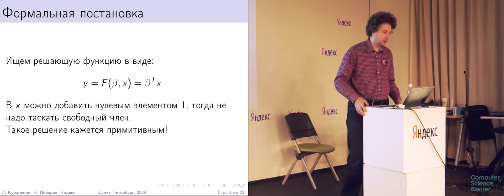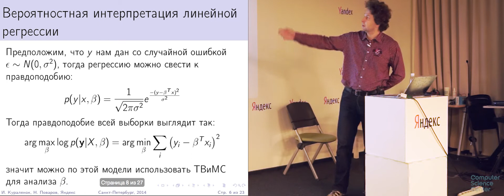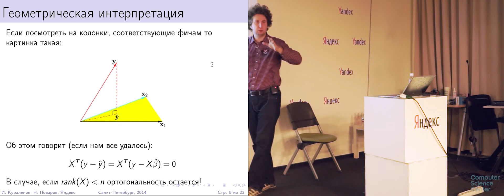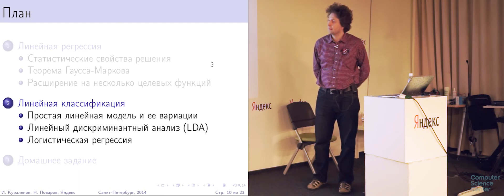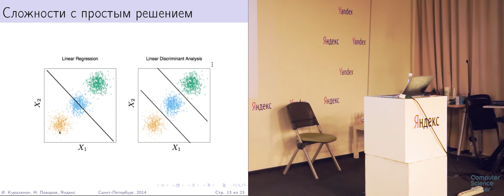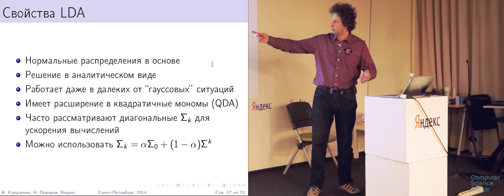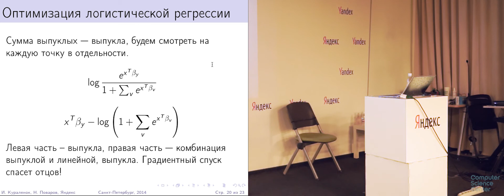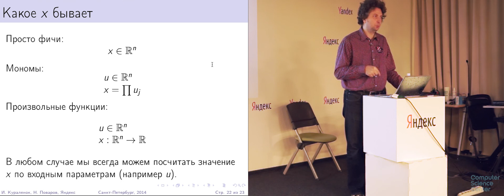Линейная регрессия. Логистическая регрессия. Линейный дискриминантный анализ (LDA) и его вариации.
Лекция №7 в курсе "Машинное обучение" (осень 2014).
Преподаватели курса: Игорь Кураленок и Никита Поваров.